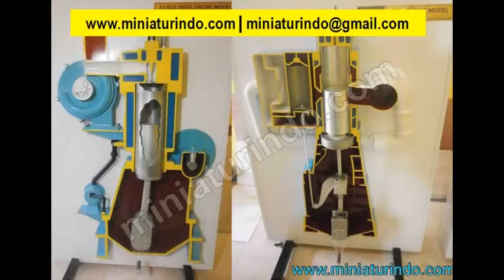Anchor Handling Tug Supply Ship Scale model |Model Ship Maker Miniaturindo.com